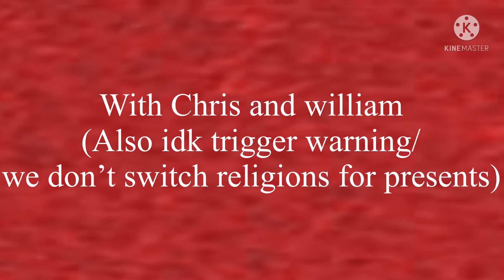Christmas with my aftons- (TW)